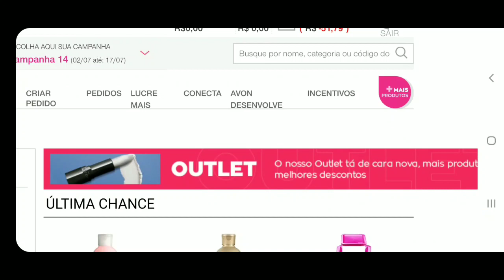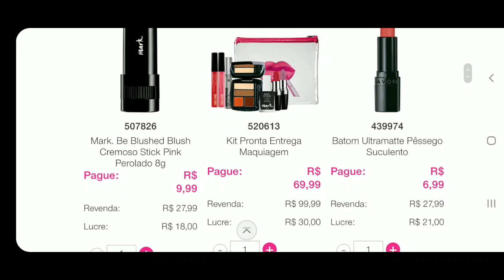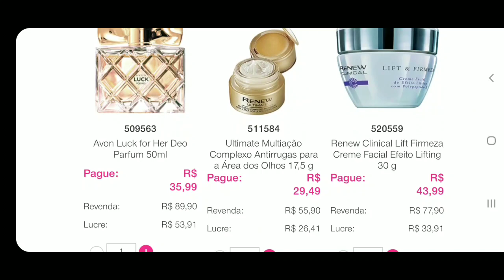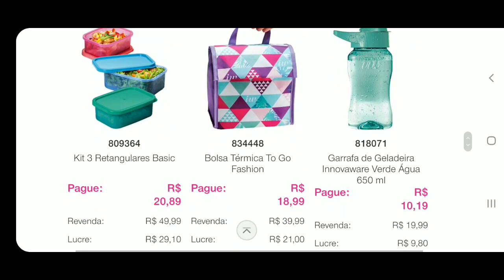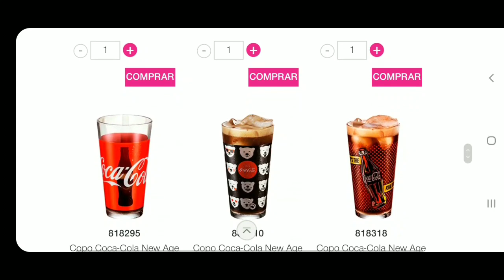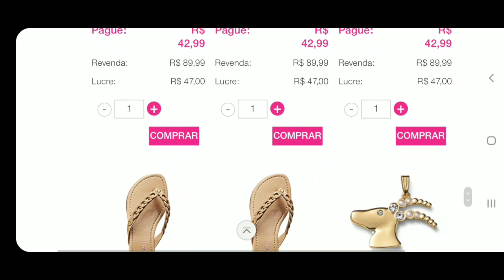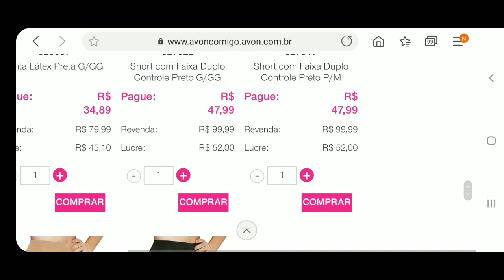OUTLET AVON CAMP 14/2020